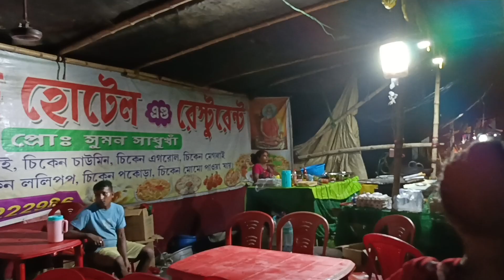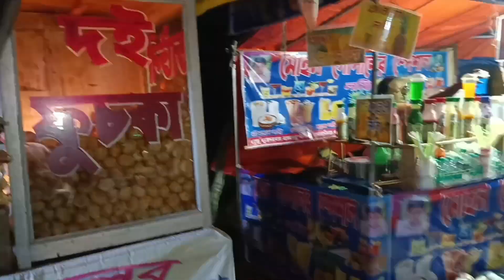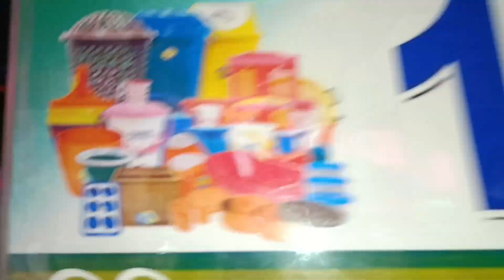নারকেলডাঙ্গা কদম্বগাছি মল্লিক তলার মেলা 2024 🤾🚴🐥🐆🦩🦜🪸🐋🐬🪰🐝🍦🍩🍥🫕🚘🚗🎐🎋🎄⚽🏀🎏🎎🎸👑📢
নারকেলডাঙ্গা মন্মথ শিশু শিক্ষা নিকেতনের পাশ্চাত্য ময়দান রাস্তার দুপাশ দিয়ে প্রতিবছরের ন্যায় বৃহত্তর মেলার আয়োজন প্রতি বছরের ন্যায় এ বছরও।।
মেলাটি কদম্বগাছি মল্লিক তলার মেলা নামে পরিচিত।।